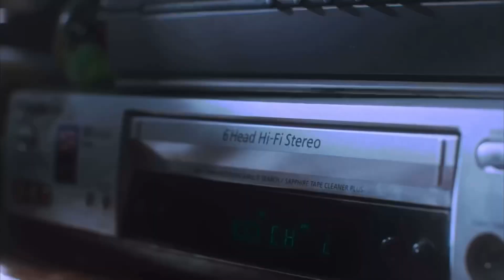[Reversed] NewJeans (뉴스) 'Bubble Gum'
⠀⠀ ⠀ ⠀ ⠀ 0:00 〇 3:39
⠀ ⠀ ⠀ ⠀ ⠀ ⠀ ⠀ ⇄   ◃◃   ⅠⅠ   ▹▹  ↻

    ─── ∙ ~εïз~ ∙ ───

     ─── ∙ ~εïз~ ∙ ───